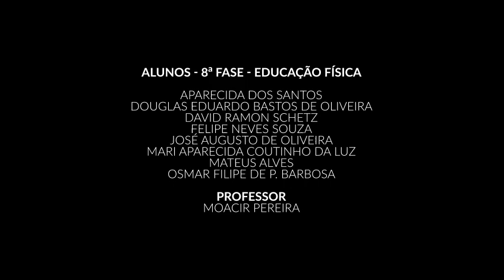Crash Resistance Training: UP-DOWN Sets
O CRT visa estabelecer o máximo de aproveitamento dos sistemas energéticos de acordo com a sua ordem de execução, promovendo grande recrutamento de fibras musculares e o desenvolvimento da potência e da capacidade anaeróbia e aeróbia, por meio do treinamento de força. O CRT é uma proposta para praticantes de nível avançado, devido ao grande estresse metabólico promovido pelo método. Portanto, o CRT inicia com o máximo de aproveitamento da potência e capacidade anaeróbia, partindo posteriormente para a potência aeróbia, tomando como base para sustentação total do volume de treino, a capacidade aeróbia, pressupondo que a mesma é que dará subsídios enzimáticos para execução do treinamento até o final.
Inicia-se com um aquecimento articular (no primeiro exercício a ser realizado) ou 3 a 5 minutos em esteira ou bicicleta, em intensidade baixa. Em seguida, o método propõe a sequência de exercício estimulando a resistência anaeróbia.

Up-down sets
Objetivo: Resistência de media duração (2-3 a 8 minutos)

-Up set
Realizar a primeira série com uma quilagem que permita executar entre 12 e 15 repetições e ao término da série subir a intensidade no máximo em 10% e executar uma nova série até a falha e assim sucessivamente até que seja possível realizar apenas uma repetição. É importante que o praticante tenha a capacidade de executar no mínimo 5 subidas (up set) de intensidade para potencializar o uso do sistema glicolítico e a formação de lactato.

-Down set
Assim que o praticante chegar a uma repetição, deve-se fazer o procedimento contrário, reduzir o peso, passando exatamente pelos mesmos pesos, e executar o máximo de repetições possíveis até que, em uma determinada quilagem, o praticante execute 15 ou mais repetições, encerrando o exercício.

Observações: O conhecimento teórico e prático do professor é fundamental, pois como o objetivo é a resistência de média duração, tem uma margem de 2-3 a 5 minutos para se trabalhar o foco na potência aeróbia. Com isso, normalmente o praticante encerrará o exercício com uma quilagem entre 40 e 60% do início do exercício. No down set, caso o professor perceba que o exercício vai encerrar em menos de 4 minutos, ele deve colocar mais uma série com o propósito de alcançar 20 repetições. Isso estimula o aluno a continuidade do exercício e prolonga para que o foco esteja na potência aeróbia.

Encerra-se o treinamento com o uma volta a calma, podendo ser exercícios de alongamentos, abdominais com o peso corporal, entre outros. Para embasar a filosofia do CRT, é mostrado um esquema contendo a fisiologia do CRT.